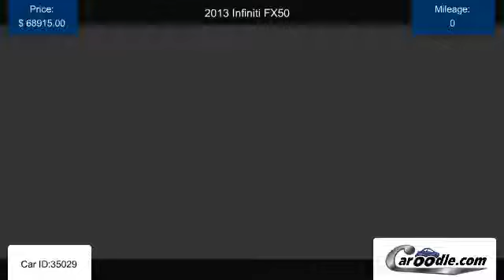Used 2013 Infiniti FX50 for sale in Westminister CA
|Find many Used Infiniti models and trims for sale at Caroodle.com